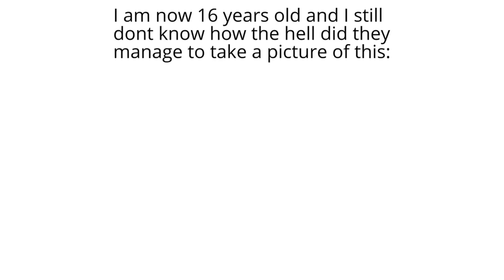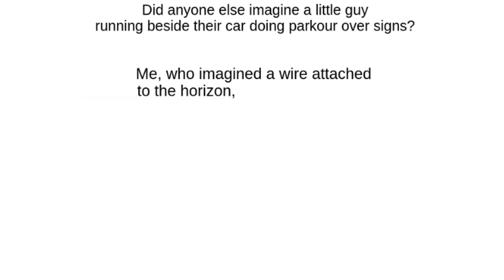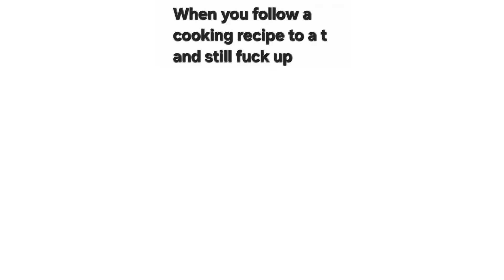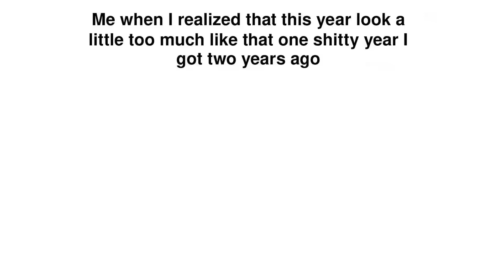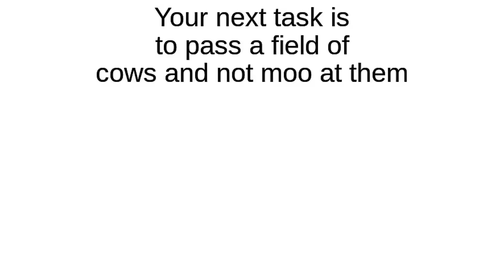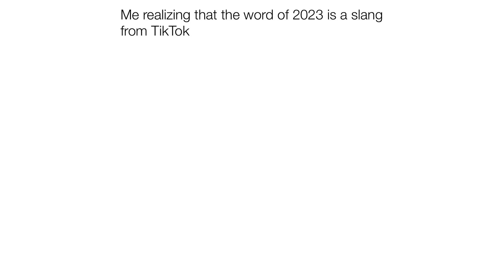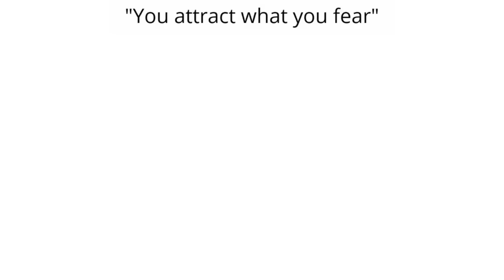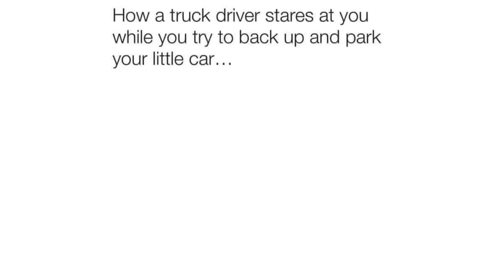Daily Juicy Memes 1641